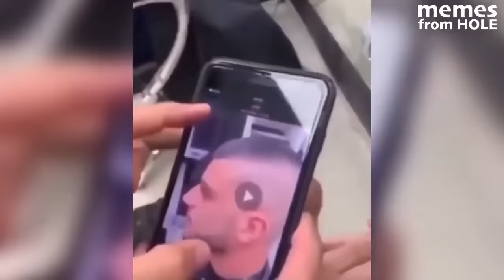if you laugh 2 time you lose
try not to laugh, best memes compilation

the video is a funny compilation of memes that will leave you in stitches. with a you laugh you lose challenge, this funny compilation is sure to entertain and delight. get ready to laugh out loud as you watch this collection of the funniest memes on the internet!

in this video: memes, try not to laugh, dank memes, funny, memes compilation, meme compilation, meme, funny memes, best memes, fresh memes, you laugh you lose, dank memes compilation, tiktok memes, best memes compilation, tiktok, funny videos, tik tok, ylyl, tik tok memes, dankest, reddit memes, memes that, dank compilation, meme vine, funny vines, dank meme compilation